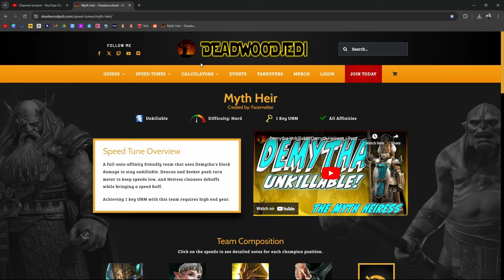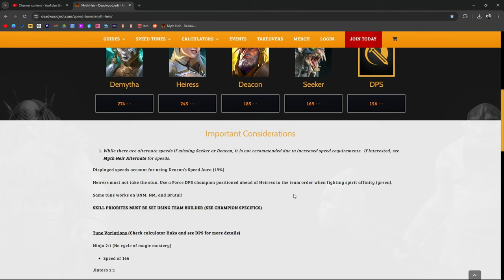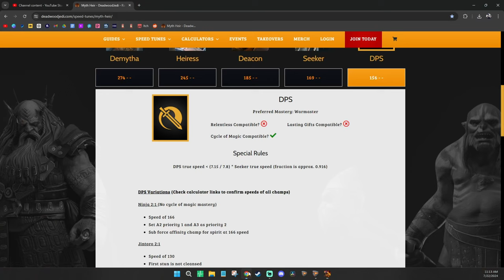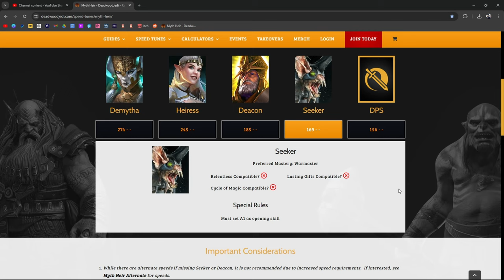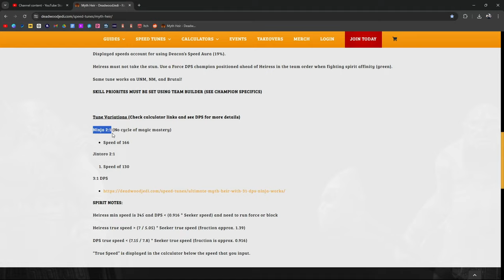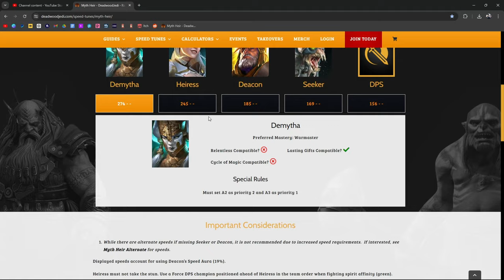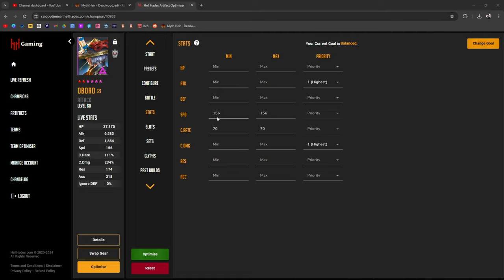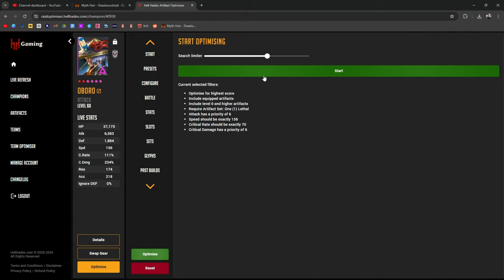How to Build: Myth Heir Unkillable | All Affinities (I think) | 1 Key (Almost)| Raid: Shadow Legends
Clan Boss Unkillable Team All Affinity Friendly Ultra nightmare, nightmare, Brutal
Deacon Armstrong
Seeker
Oboro
Demytha
Heiress